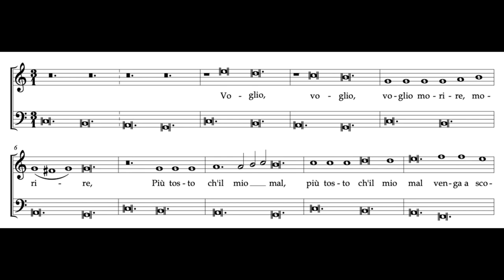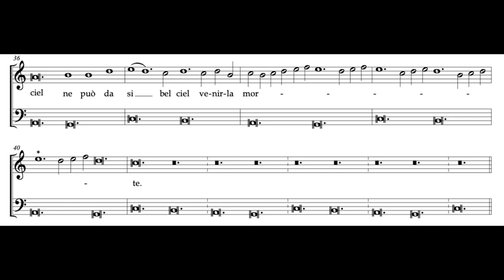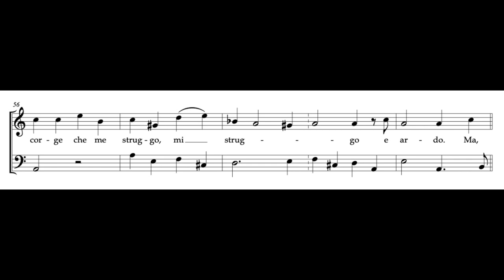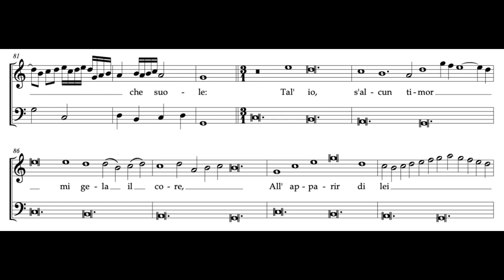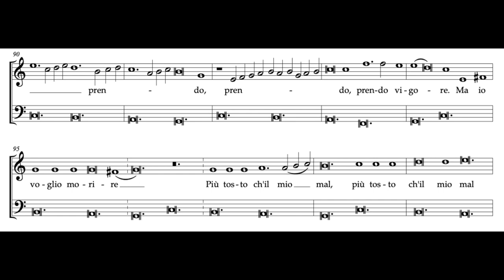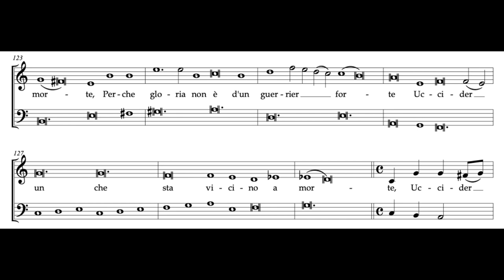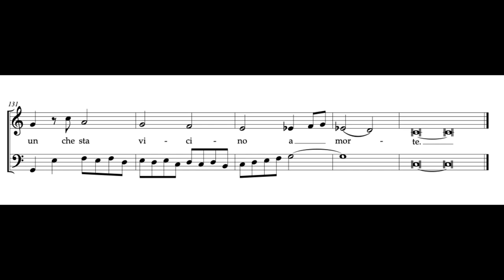L’amante segreto (B. Strozzi) Score Animation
Céline Scheen: soprano
Giovanna Pessi: harp